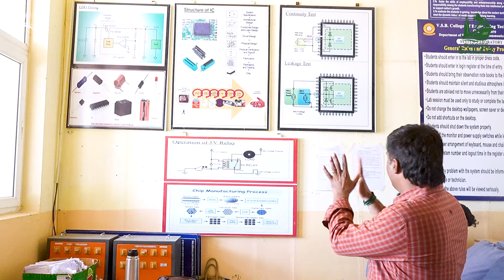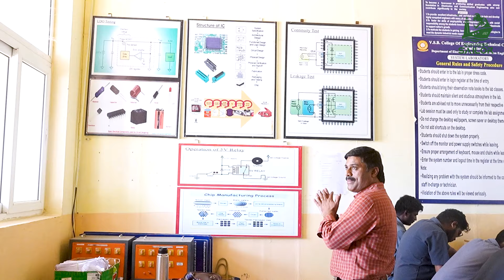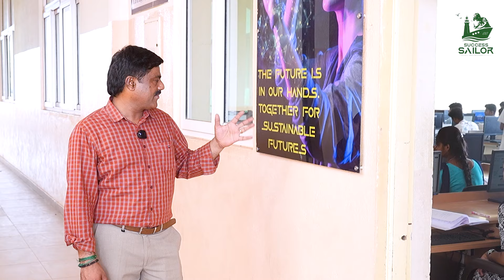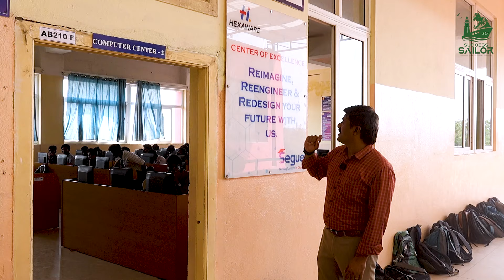V.S.B Technical campus Coimbatore /Vlog 3/CoE/Best Placement/Multiple offers/Agriculture Engg/Sports